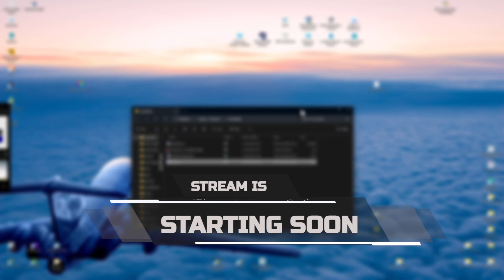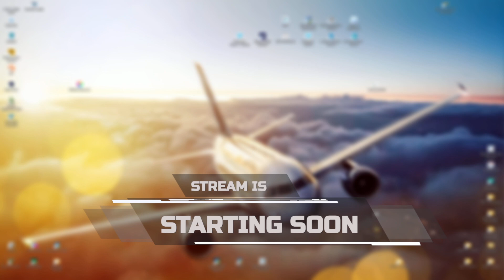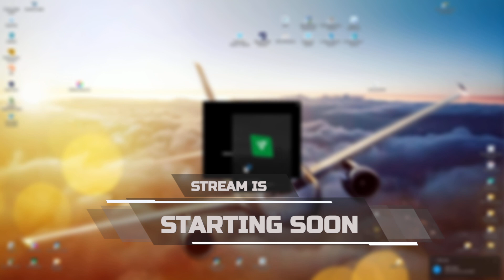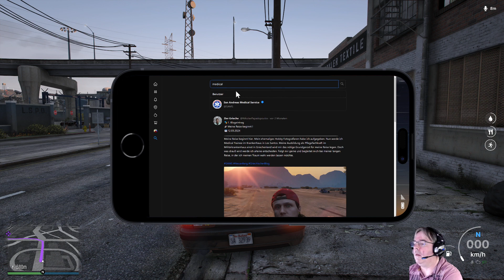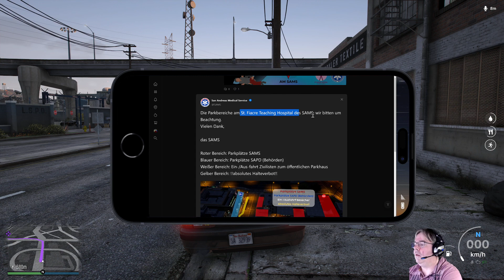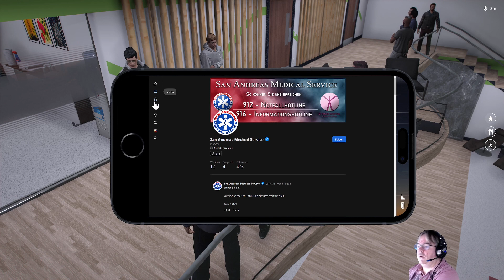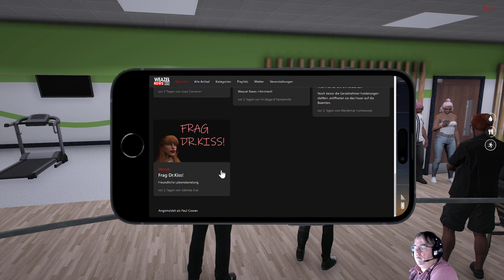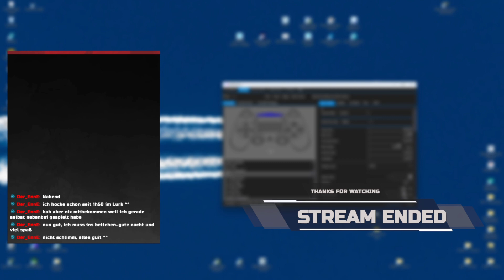[HomeState] Paul Cowen, Vorstellung im SAMS, 27.05.24